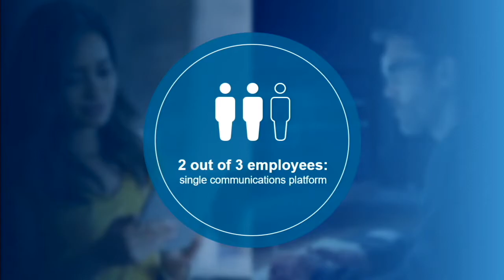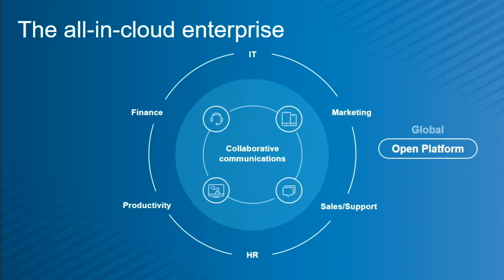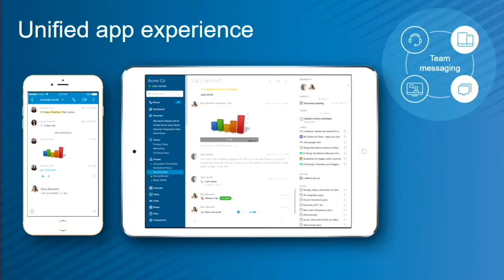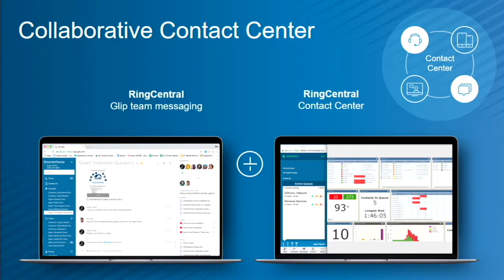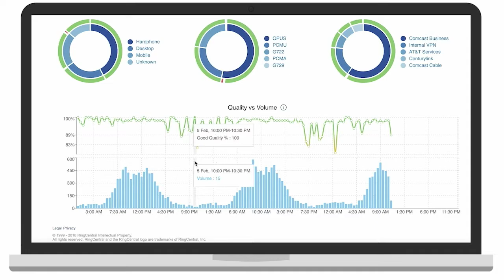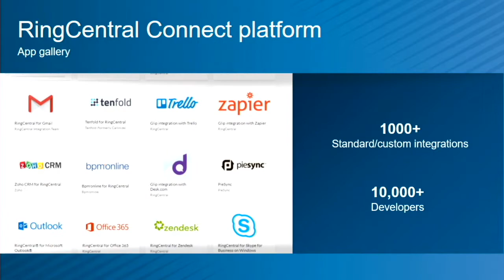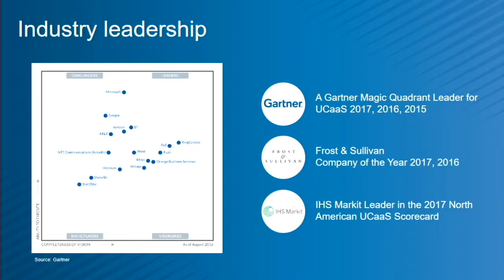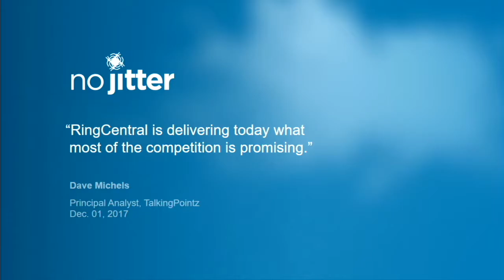EC18 Industry Vision Address: RingCentral, Dave Sipes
Dave Sipes, Chief Operating Officer, RingCentral

RingCentral has made its way into the top tier of Cloud Communications and Collaboration providers, and is one of the companies leading the phenomenal growth and up-market evolution of cloud communications solutions into the enterprise. So how does this pacesetting company envision the future of enterprise communications platforms, and the role that cloud-based services will play in that future? In this talk, COO Dave Sipes will share RingCentral’s vision for how enterprises will transform the way they communicate, collaborate, and connect through the cloud; which services they’ll consume; and how this new environment will change the way IT supports end users’ evolving needs for a more connected digital workplace.